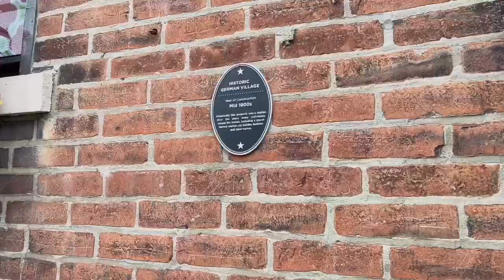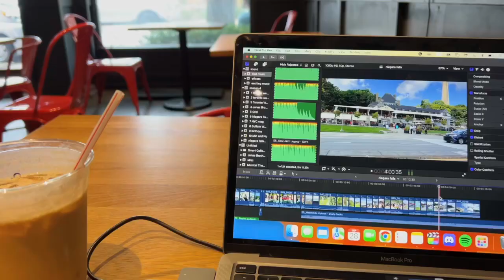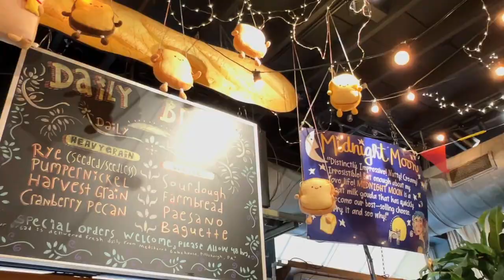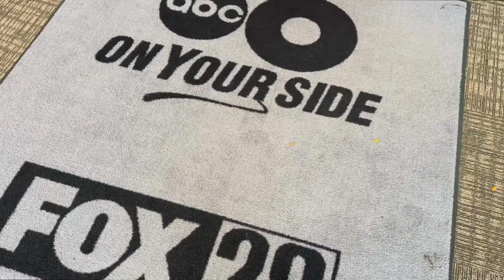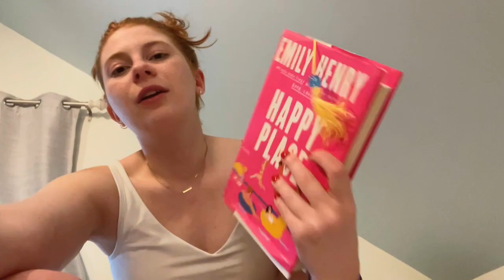opening our show in a new city | columbus ohio vlog, book loft, coffee shops, german village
welcome back to my channel! we're opening a show in a new city! this week we're in colubus, ohio staying in german village. we open, visit the book loft, see some coffee shops and chat along the way.

about me ┊ hi i'm emily!  i'm 27 years young and a musical theatre nerd. i live in nyc and love fashion, gaming, dancing, brunch, and life.